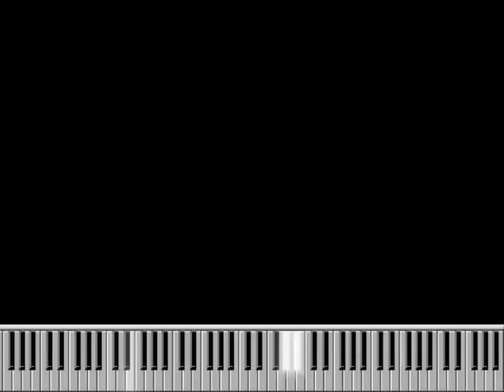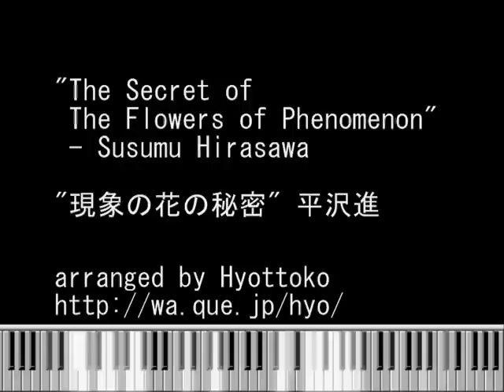[Cover - Music Box] The Secret of The Flowers of Phenomenon - 現象の花の秘密 〈平沢進〉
平沢進の曲「現象の花の秘密」の、オルゴール風アレンジ